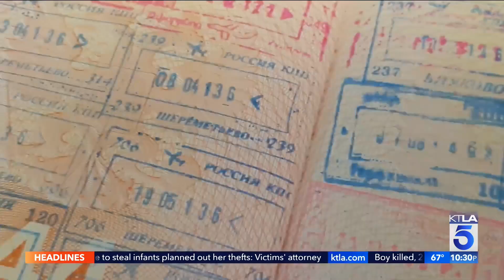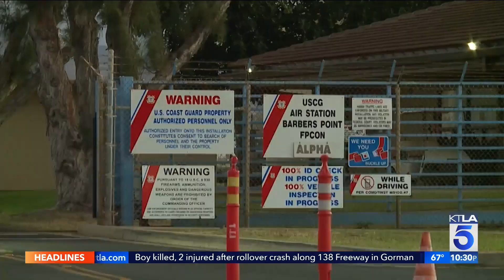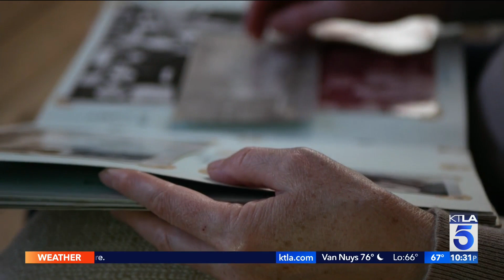Accused spies were living in Hawaii using dead children's IDs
Markie Martin reports for the KTLA 5 News at 10 on July 28, 2022.